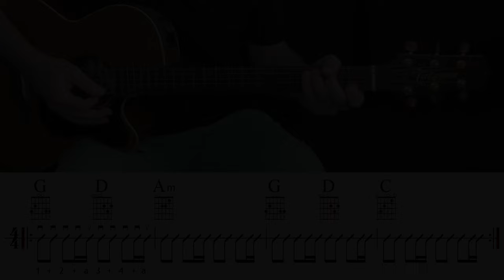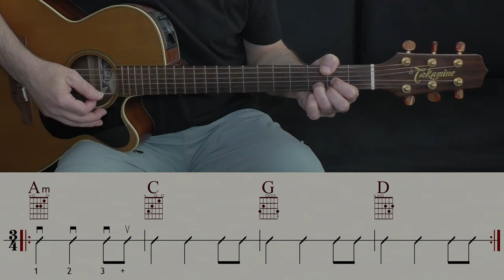TOP 5 (most versitale) STRUMMING PATTERNS | Acoustic Guitar Lesson | Tutorial | TAB & Sheet Music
Being a professional guitar teacher since 35 years, there are not many picking or strumming patterns left that I haven't played. Of course there exist more than the five patterns introduced in this video, but I tried to collect together the most versitale ones. And like every 'Best of'-selection, my choice is purely subjective ... Four of the patterns are in 4/4 time signature, one is in 3/4 (6/8). Every pattern can also be played with a ternary feel (swing). Every pattern is played four times.

Become a channel member and receive exclusive benefits:
Kanalmitglied werden und exklusive Vorteile erhalten:

Western guitar: TAKAMINE EAN 40C
Music Notation: FINALE 14
Screen-Recorder: OBS
Microphone: RODE NT 3
DAW: STUDIO ONE 2
Audio Interface: FOCUSRITE SCARLETT SOLO 3rd Gen
Camcorder: PANASONIC HC-V777
Video-Edit: DAVINCI RESOLVE 17

0:00 Count in
0:05 Pattern 1 (Eleanor Rigby & many more ...)
0:52 Pattern 2 (Killing me softly & more ...)
01:48 Pattern 3 (Country & more ...)
2:33 Pattern 4 (Knocking & Ballads ...)
3:44 Pattern 5 (Waltzes & more ...)
4:22 Video suggestions